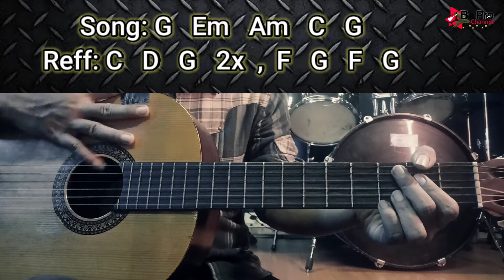Rhoma Irama - Begadang Chord gitar tutorial gitar Mudah banget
Dalam video yang berjudul Rhoma Irama - Begadang Chord gitar tutorial gitar Mudah banget berisi tentang cara belajar kunci gitar Rhoma Irama - Begadang tutorial gitar mudah